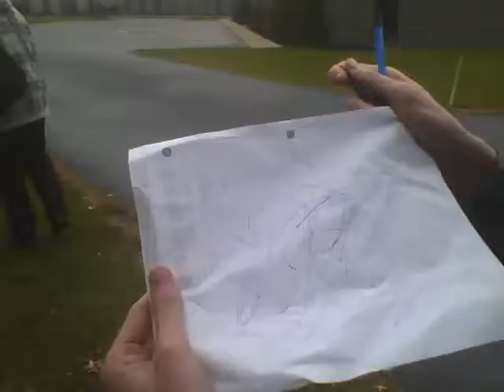Idiot Box Commentary Part 6